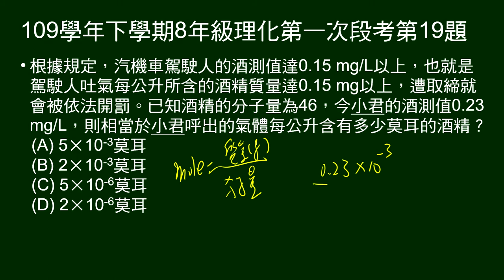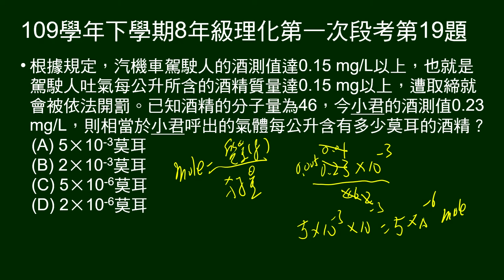109學年下8年級理化一段第19題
給酒測值0.23mg/L，問呼出的氣體每公升含有多少莫耳的酒精？